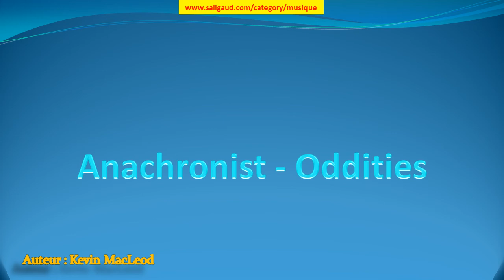Anachronist - Oddities - Kevin MacLeod (musiquelibrededroit)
Anachronist - Oddities by Kevin MacLeod (instruments : Basse Synthétiseur ) (genre : Dance et musique électronique) (humeur : Génial) (durée : 00:30 - 01:00)

Ces musiques sont GRATUITES et libres de droit, c'est à dire que vous pouvez utiliser les fichiers musicaux de cette bibliothèque dans les vidéos que vous monétisez. Mais vous devez inclure les éléments suivants dans la description : Anachronist - Oddities par Kevin MacLeod est distribué sous la licence Creative Commons Attribution